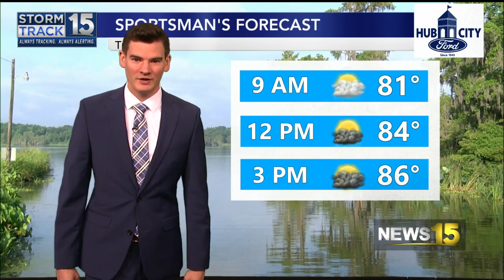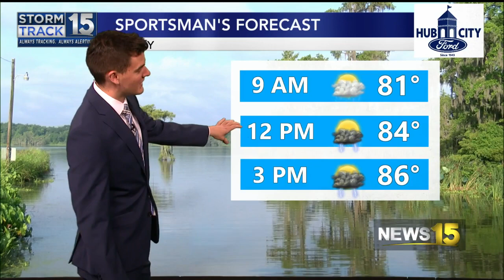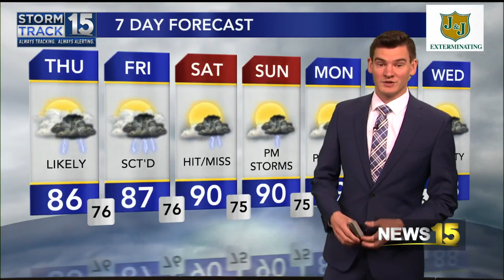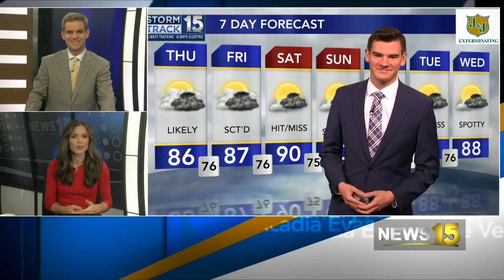More Storm Chances Today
Showers and thunderstorms look to develop once again after lunchtime.